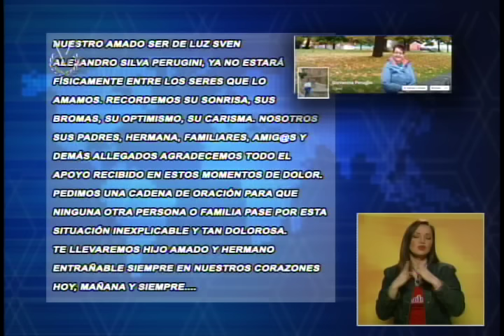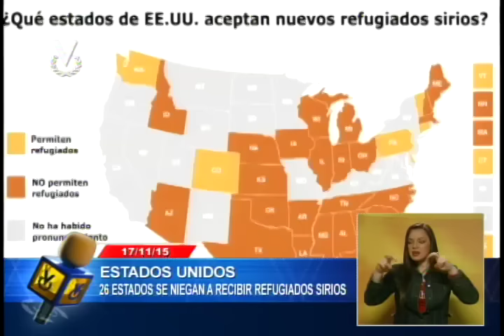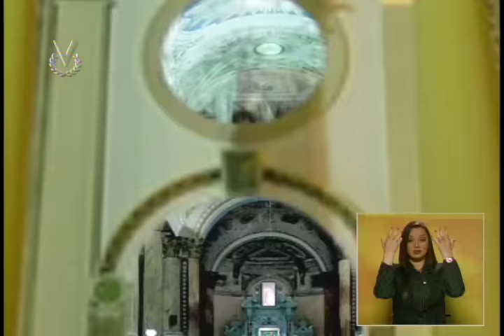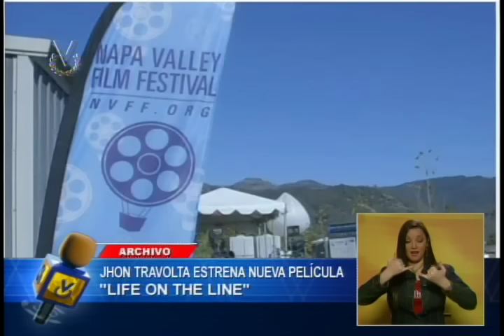Noticiero Venevisión emisión meridiana martes 17 de noviembre de 2015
Vea la emisión meridiana de su Noticiero Venevisión del martes 17 de noviembre de 2015, con la información más relevante del acontecer nacional e internacional.